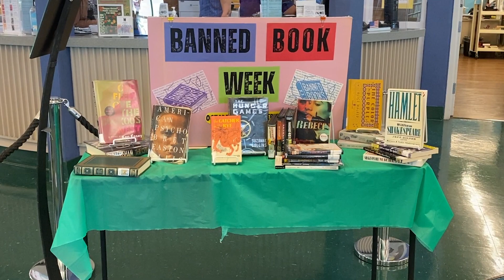Banned Books in Texas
An overview of Banned Books in Texas. Reported by Nemo Reveron.